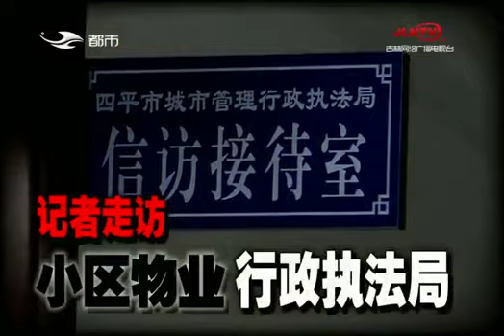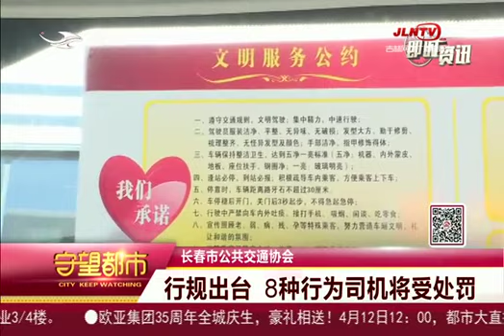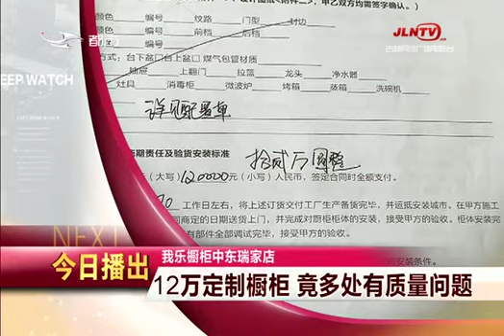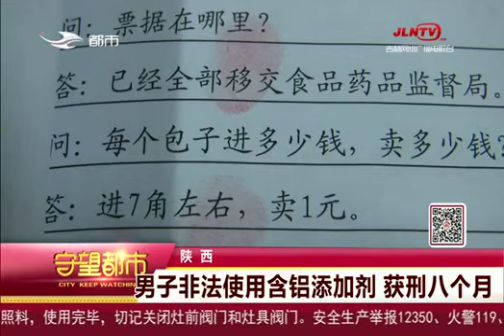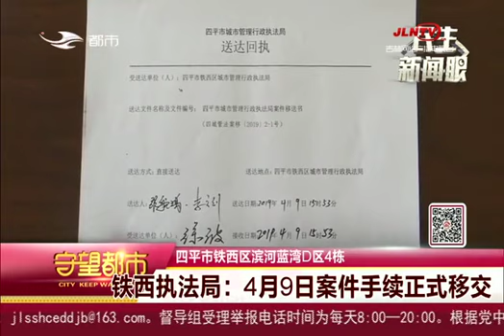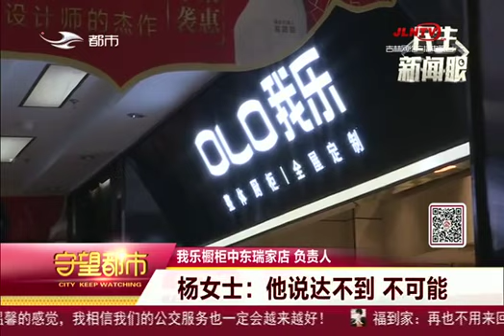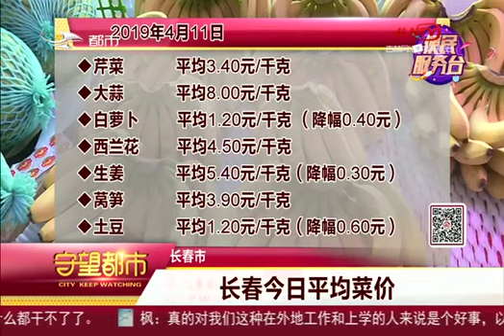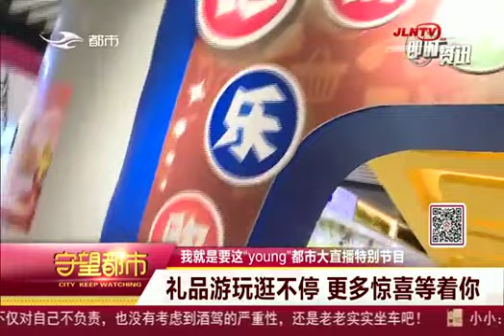《守望都市》20190411：长春市：寿命最短驾照 核发当天被吊销